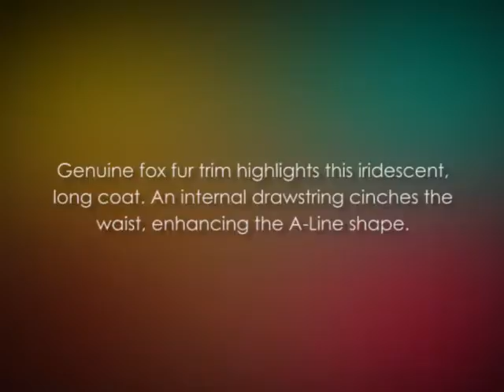BGSD Women's Thinsulate Filled Hooded Long Coat with Fox Fur Trim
for BGSD Women's Thinsulate Filled Hooded Long Coat review and best price